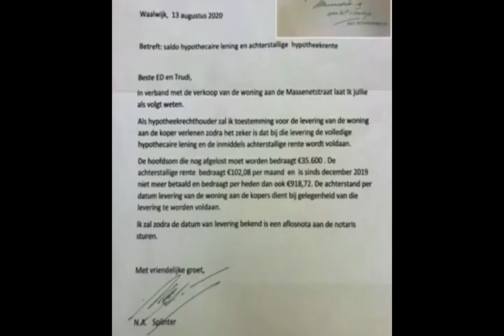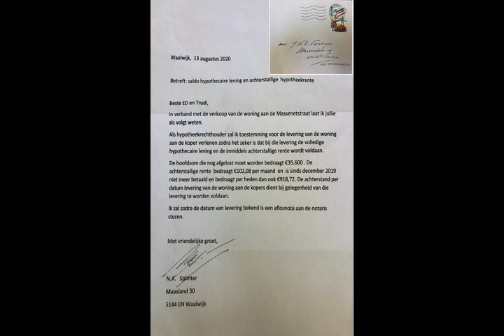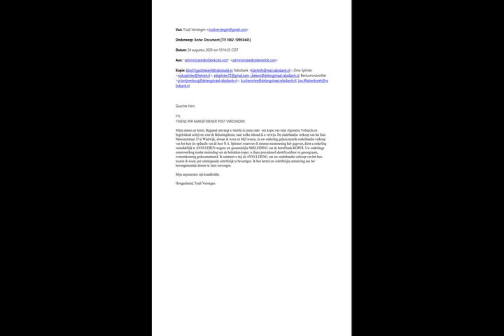Plannen van Niek Splinter, ex-schoonvader Trudi Verstegen, mama tegen Deep State Maffia 21-08-2020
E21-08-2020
In deze video een boodschap aan Niek Splinter en zijn laffe belastingontduikende vrienden die haar leven vijf jaar lang als brothers in arms -en detail- verwoesten en uit zijn op haar totale destructie. Waarvan 22 getuigen zijn, die werden benadeeld omdat zij Trudi hielpen overleven en/of juridisch ondersteunden. Verlichte vrienden van Niek Splinter dankzij wie zij letterlijk vogelvrij is in Nederland. Trudi mag van politie Waalwijk geen aangiftes doen.

Daarnaast oa:

- Depopulatieprogramma net zoals in WOII waardoor men dus handelt met voorkennis.

- Chantage van vrienden die haar helpen, ze worden lastiggevallen, geïntimideerd en van handel etc. ontnomen omdat men haar financieel-economisch, sociaal of uit humaniteit overeind hield en/of juridisch ondersteunde in vijf jaar tijd dat minstens 160 criminele feiten tegen Trudi, haar kinderen en haar sociale omgeving werden gepleegd waarover aangiften geweigerd ofwel standaard geseponeerd worden. Dat Trudi ondersteunen; gewoon in leven houden in onmenselijke terreur mag niet; men wil haar monddood, liefst opgesloten of letterlijk dood.

- MK ultra’s (Gladjakker Wouter Raatgever en Looney Tunes Bugs Bunny Hans Meyer) door Niek Splinter (‘s verlichte vrienden) op Trudi afgestuurd. Zij hebben haar gegroomd, op haar ellende 12000,- ingezameld dat specifiek voor Trudi bedoeld was om haar kinderen terug te zien en woonrecht te behouden om voorts het geld achterover te hebben willen drukken en vervolgens onvoorstelbare smaad en laster over haar uit te kramen om haar te breken.

- Afkoop van Niek Splinter voor boetes, hypotheken, fraude en schulden zoon Ed. Tegelijkertijd schulden aan zijn zoon aantekenend en valse inkomsten opgeven door Ed's contante inkomsten en inkomsten aan structurele betalingen en schenkingen aan zijn zoon alsmede bedrijfsinkomsten niet op te geven aan de belasting, lijfrentepolissen weg te sluizen van Ed's naam op zijn naam, zijn auto's boten en huizen op zijn naam te zetten opdat Ed op zogenaamd op toevoeging kan procederen on officieel "armlastig" is. Het onafgebroken schenken en Ed ondersteunen in zijn terreur jegens Trudi door zijn vrijmetselaarsvrienden in te zetten haar in elk denkbaar opzicht te benadelen, van elke vorm van rechtsbescherming, haar van haar kinderen te onthouden, haar geen aangiften te laten doen, haar kinderen laten afnemen op basis van bedrog, haar onafgebroken op straat eisen en onderhands het huis verkopen op basis van frauduleus handelen en misdaad.

- 1989 Bilderberg-plannen. In 1953 al bekend gemaakt. Waardoor alle (hoogste) vrijmetselaren handelen met voorkennis.

- Bos en Ven, laatste heidagen van het kabinet voorafgaand aan de huidige oorlog; eerste bijeenkomst na de Tweede Wereldoorlog.

- Valse aangiftes, rechters die collecties buiten hun vermogen bij de belastingdienst houden.

- Valse boekhouding Rotaryvrienden Niek Splinter o.a. Midpoint.

Georganiseerde misdaad door een vrijmetselaar tegen de moeder van zijn kleinkinderen.

De zaak Trudi Verstegen is geheel gebaseerd op:

1. Cestui Que Vie handel met voorkennis door gemeente, bankdirecteuren, rechters, advocaten, rechtsbijstand, CJIB, makelaars, taxateurs, goede doelen organisatoren en overige derde partijen zonder erfrecht;

2. onteigening woonrecht en middelen van bestaan van Trudi Verstegen, door juridische justificatie betreffende de vermeend afwezige inkomsten van de alimentatie-betalingsplichtige. (Actio Pauliana).

3. geboorte trust roof van haar kinderen door onteigening gezag van moeder Trudi Verstegen voor haar eigen kinderen.

Trudi heeft haar geboorte Trust aangevraagd, Niek; gelieve daar alle “nep-schulden” waarmee je haar in gijzeling hield te verhalen.

Als er nooit meer een morgen zal zijn, knokt een liefste mama voor haar bestaansrecht en voor de toekomst voor haar kinderen en haarzelf. Zonder masochisme. Zonder fascisme.